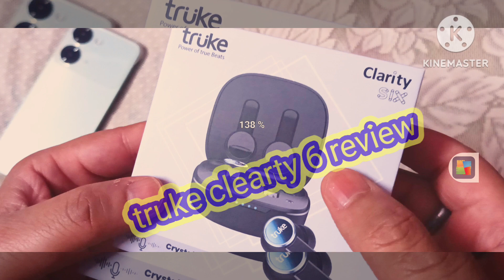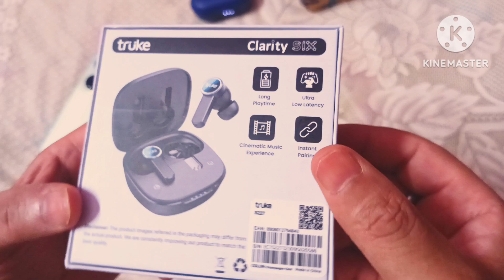truke clearty 6| truke earbuds| truke clearty 6 review|truke clearty 6 under 1500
truke clearty 6| truke earbuds| truke clearty 6 review|truke clearty 6 under 1500| truk clearty 6| best under 1300 only on Amazon and Flipkart

for qwery

truke earbuds

truke clearty 6 review

truke clearty 6 under 1200

truke earbuds

truke clearty 6 unboxing